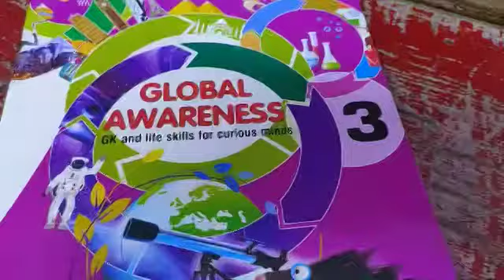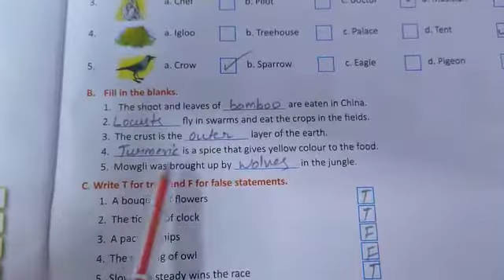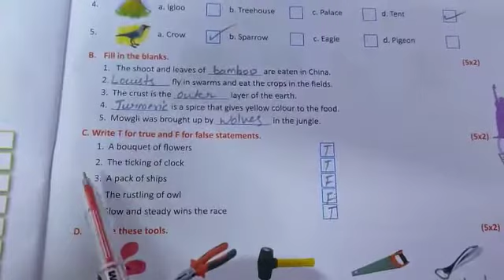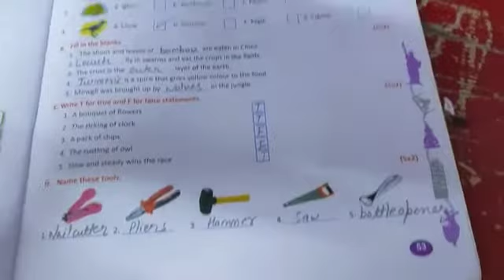Class 3 GK Test Paper 1